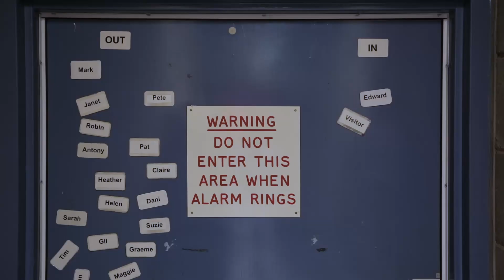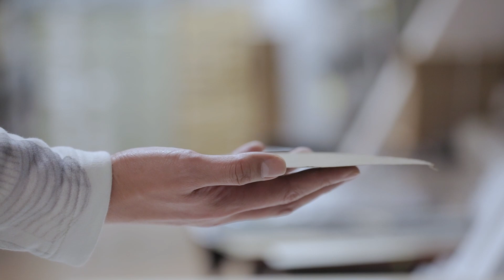Towards Memorial - Making of Sandals